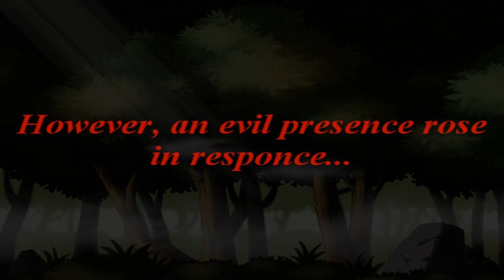MapleStory: A Tour of the World 2.1 Release Trailer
Version 2.1 is here!!!